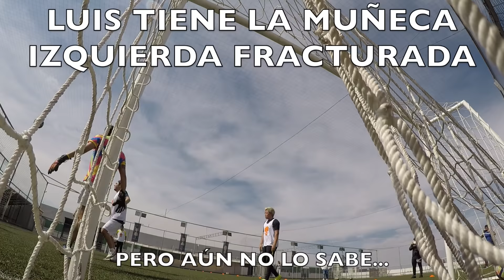FUTBOLITO - RETA W2MCREW BORRACHOS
SE ARMO LA RETA CON ALGUNAS COPITAS DE MÁS Y ESTO FUE LO QUE SUCEDIO JAJAJAJA